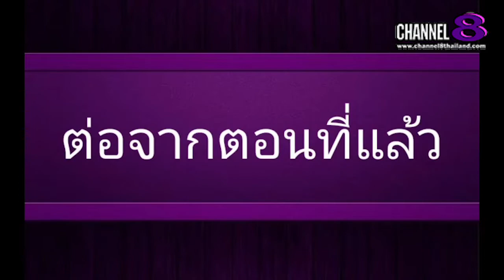Channel8Thailand : The S@M ET! NEWS : คุณ​ปลา Finale​ wedding​studio​ เชิญชวน​มางานเวดดิ้ง​แฟร์​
คุณ​ปลา Finale​ wedding​studio​ เชิญชวน​มางานเวดดิ้ง​แฟร์​ที่ไ​บ​เทค​บางนา

4 Ku-band @ 54 MHz
24 Ku-band @ 27 MHz

Downlink Information:
NAT TV 1 and 2
Transponder: 22
Frequency: 12090
Symbol Rate: 20000
FEC: 3/4

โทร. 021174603